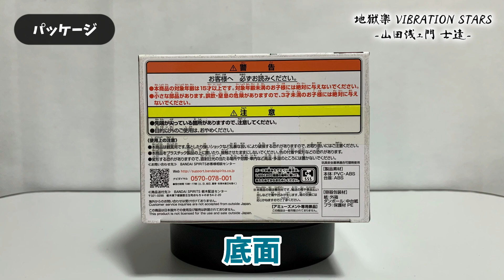地獄楽 VIBRATION STARS-山田浅ェ門 士遠-【プライズフィギュア開封】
2023年5月登場プライズフィギュアの開封動画です！

【チャプター】
0:00 オープニング
0:10 今回の景品はコチラ
0:23 パッケージ
0:53 開封
1:41 組み立て
2:00 完成！
3:34 エンディング